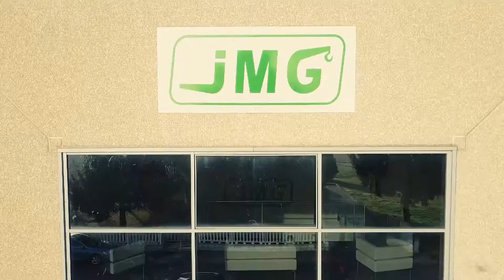JMG - MC 580 - MAX CAPACITY 58 T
Jmg Cranes presenta al mercato la nuovissima gru semovente elettrica a batteria in grado di sollevare e trasportare fino a 58 tonnellate.
Jmg Cranes Move To Solution.
Go Electric Go Green.